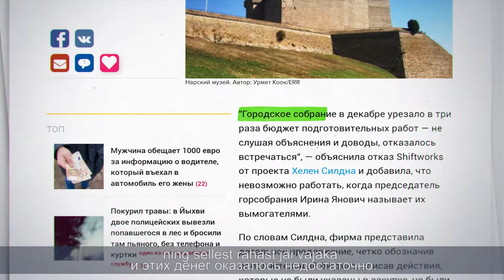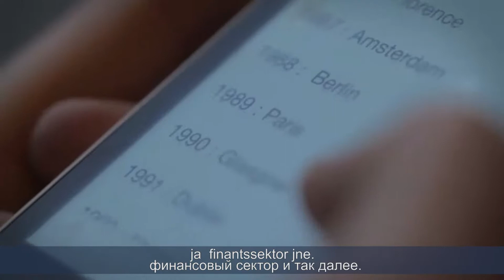Brussels Diary 14 02 19